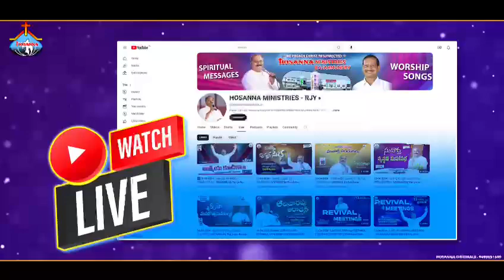OCT-14-10-24 || 3వ వార్షికోత్సవ ప్రార్ధన కూడిక @Hosanna Mandir @చింతామణి KA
OCT-14-10-24 ಹೊಸಣ್ಣ ಮಂದಿರ ಚಿಂತಾಮಣಿ 3ನೇ ವಾರ್ಷಿಕೋತ್ಸವ Special Prayer Pas.John Wesley Garu RJY